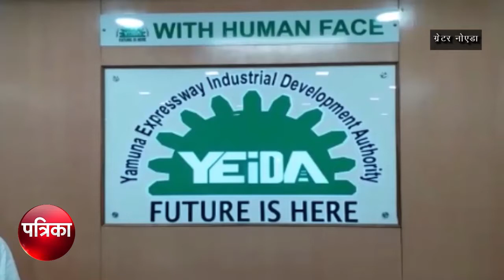864 करोड़ का बकाया न देने पर जेपी स्पोर्ट्स सिटी का आवंटन रद्द